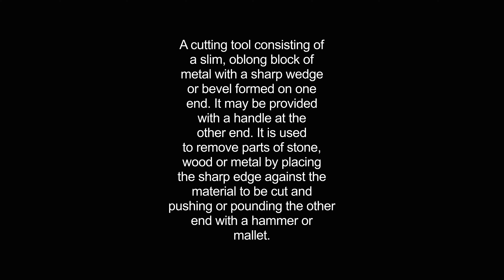chisels video Dictionary meaning and pronunciation